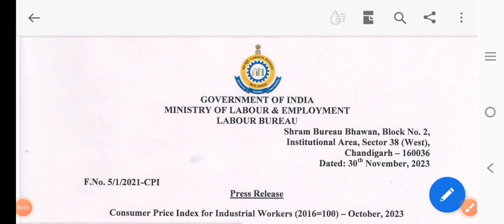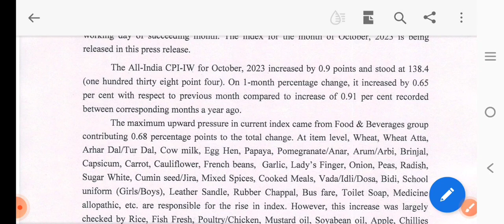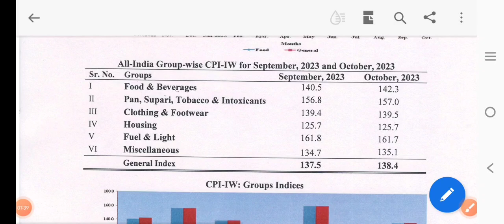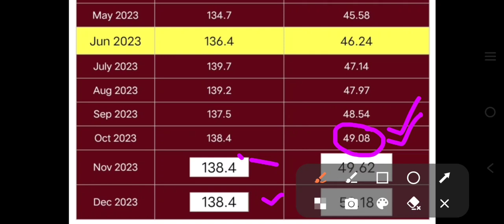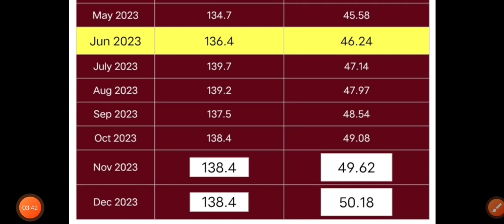महंगाई भत्ता(DA/DR) में जबरदस्त उछाल! जनवरी 2024 से होगा 50% पार! AICPN आंकड़े जारी?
80 ve saal se milega 20% jyada pension

 pension calculator